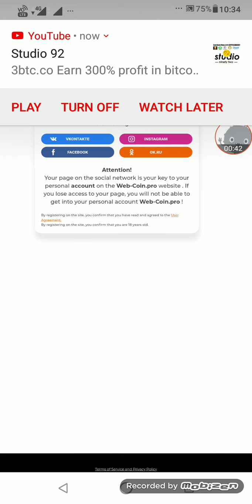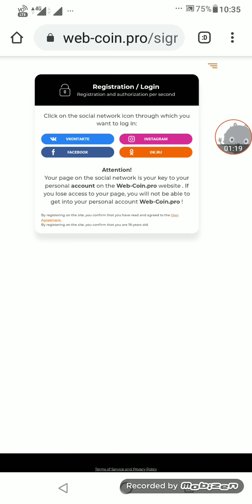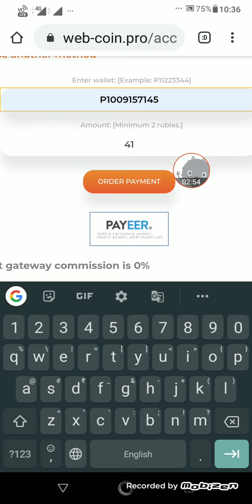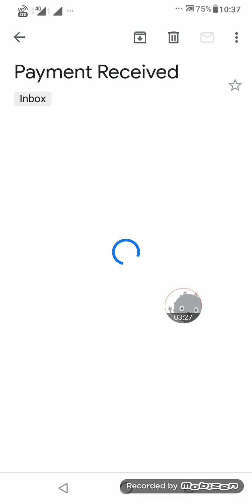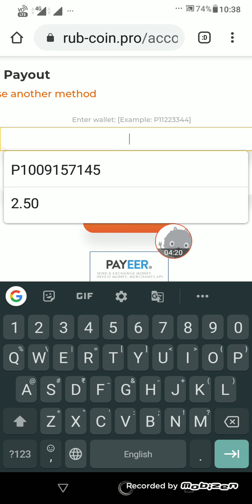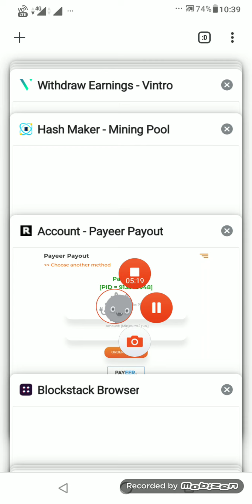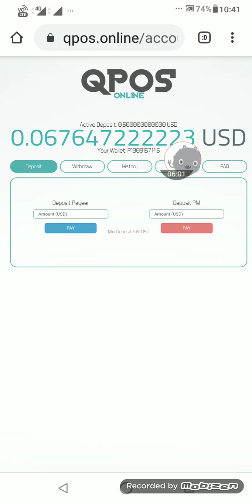OMG ! Live Payment Proof 😃😃 3 Legit Rubble Mining Website - 2020.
rubble earning website,
free rub mining site,
rub coin pro payment proof,
web coin pro payment proof,
best free rubble mining site,
legit rub coin mining site,
crypto spice,
payeer, usd, cryptocurrency, cloudmining, blockchain, coinbase, free bitcoin, mining,